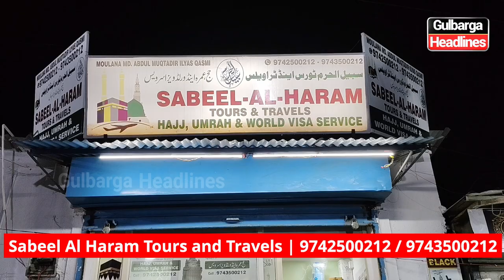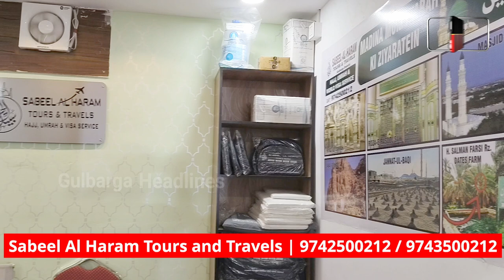Special Oct Holiday's Umrah Package For Teachers, Parents & Students By Sabeel Al Haram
Special October Holiday's Umrah Package For Teachers, Parents & Students Sabeel Al Haram Tours and Travels, Gulbarga.